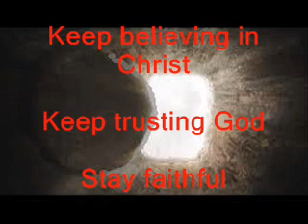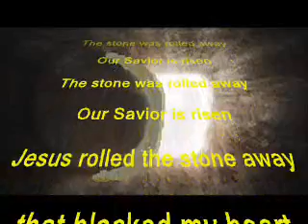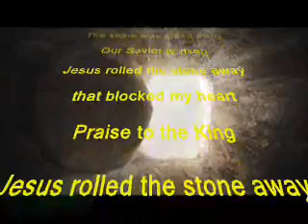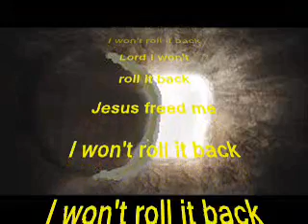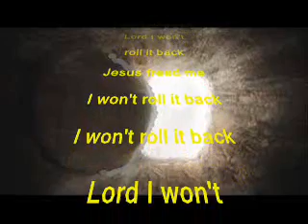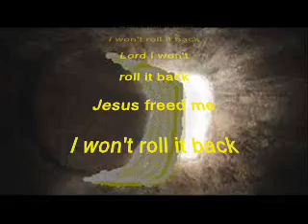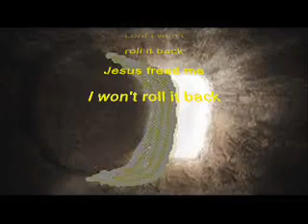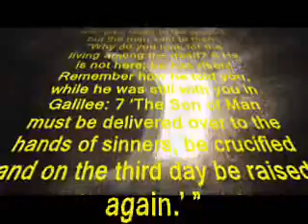Rolled stone, Nobody Special Productions. God is real. God is real. GOODNESS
GOODNESS

Whatever stage of life you're in, God has a plan for you, a plan for good things, a plan with hope of a good future, Jeremiah 29:11.

Whatever emotion or mindset you find yourself in, God wants you to be content.  As we rely on God, using His strength, we gain contentment.  Philippians 4:12-13.

Love God, and live for God, and He will work everything for good in your life, Romans 8:28.

Christ is your answer.  Accept his gift of forgiveness; lean on Jesus.  Gain life eternal, John 3:16. Christ rose from the dead; this is proof of his perfect atonement.

Power, change, answers, God is real, worship, praise, inspiration, God centered, Jesus centered, Bible verses, great lyrics, original music, worshipful, Christian message, CRW Christian Music, Nobody Special Productions, Galatians 6:9 Let us not become weary in doing good, for at the proper time we will reap a harvest if we do not give up. Galatians 6:9

Philippians 4:12-13
12 I know what it is to be in need, and I know what it is to have plenty. I have learned the secret of being content in any and every situation, whether well fed or hungry, whether living in plenty or in want. 13 I can do all this through him who gives me strength.  Philippians 4:12-13